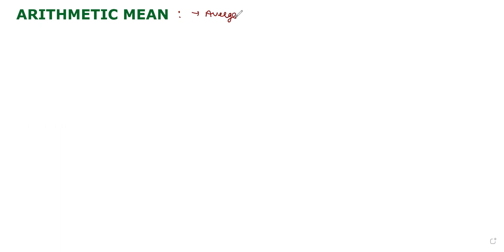ARITHMETIC MEAN- Grouped, ungrouped, Discrete, Continuous data mean, BIOSTATISTICS